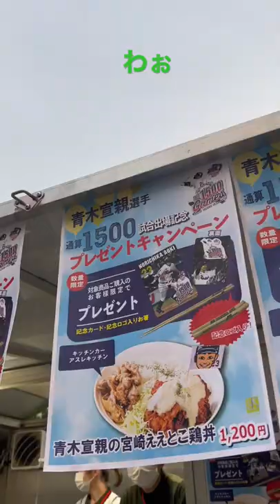神宮球場正面入り口！青木宣親選手、川端慎吾選手の神宮グルメ